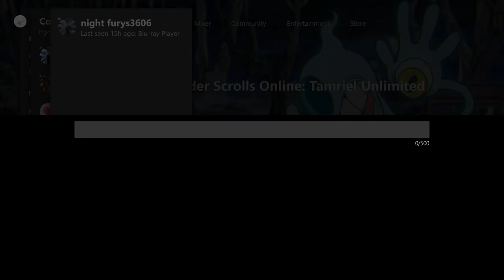When Your Online Friend Is Away On Xbox One...